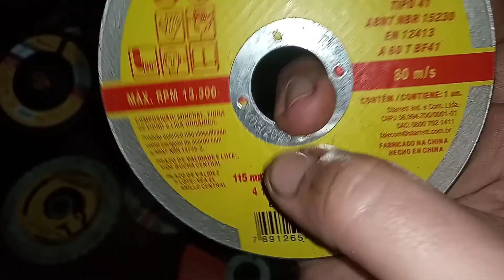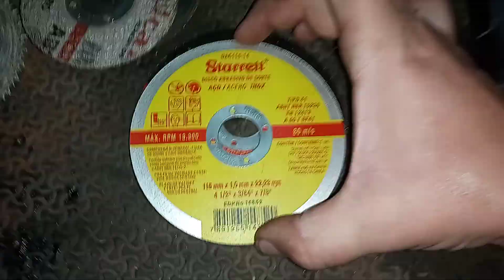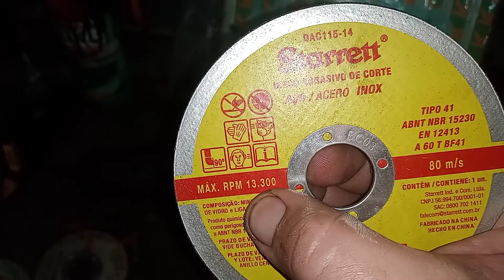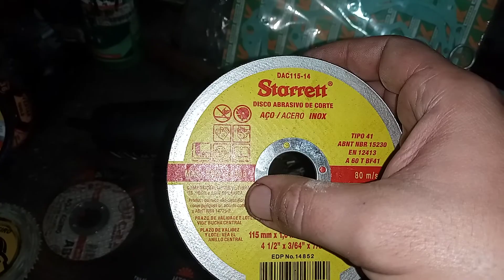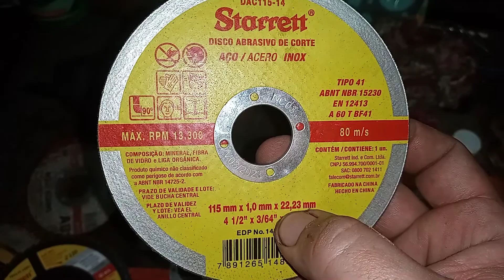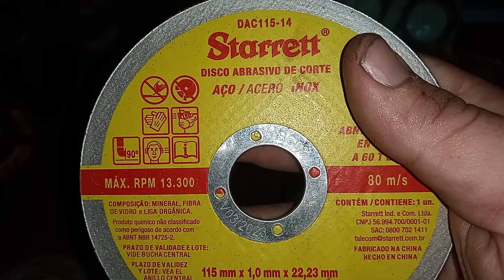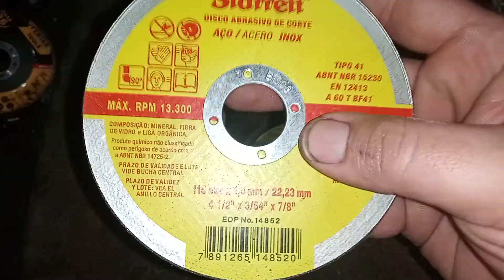Disco de corte, disco flap...Você sabe como comprar? Entenda algumas informações que tem nos discos.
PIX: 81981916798